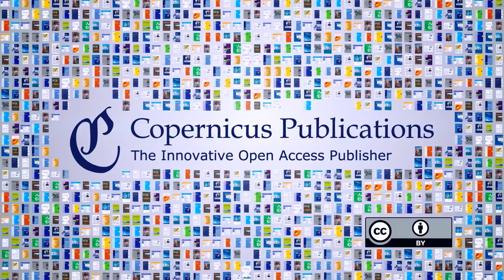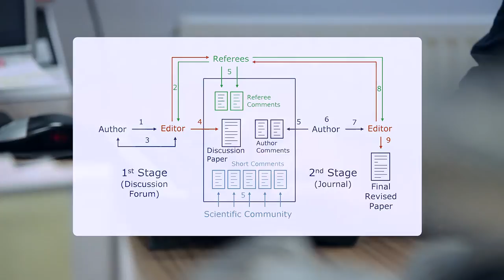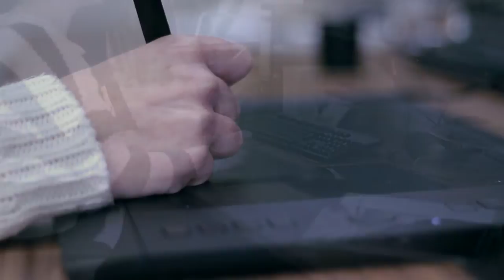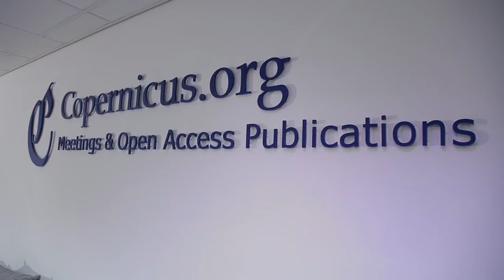Open Access Journals with Copernicus Publications